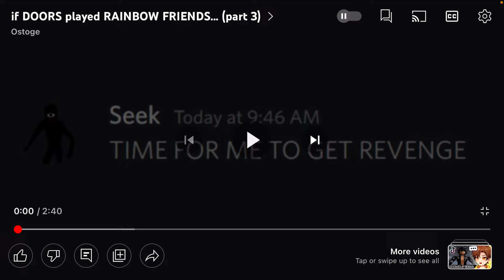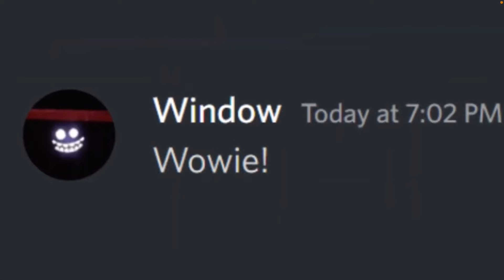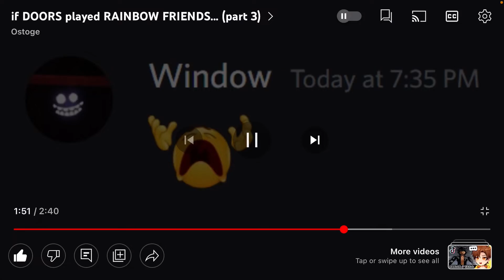if DOORS played RAINBOW FRIENDS ( PART2)